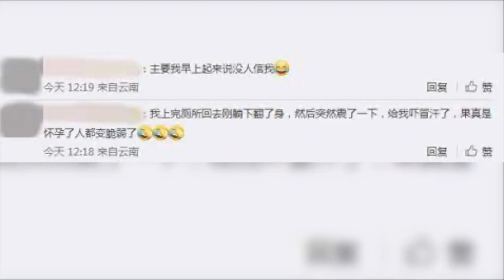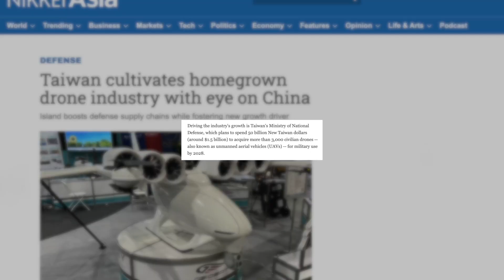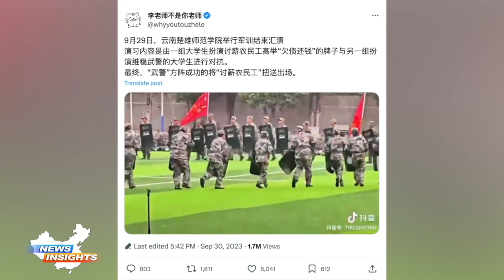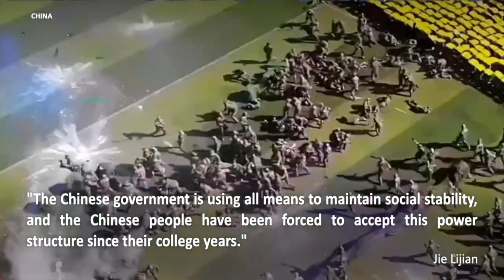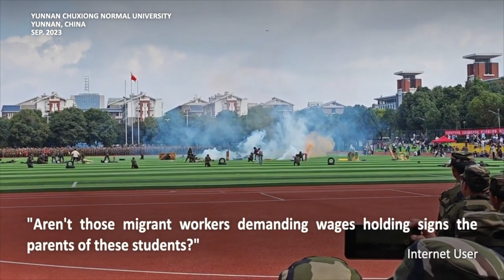Top News: 4 earthquakes strike Sichuan, Guizhou in 24 hours; Taiwan Boosts Drone Production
0:00 Highlights
0:43 Rapid succession: Four earthquakes strike Sichuan and Guizhou in less than 24 hours
2:24 Taiwan strongly promotes the production of drones amid increasing tensions with China
4:17 The Chinese military is having a new wave of major adjustments?
8:05 Former Australian Prime Minister Morrison responded to Beijing's authoritarian warning
9:55 Military exercises simulating police suppressing labor protests reveal the fear tactics of the CCP